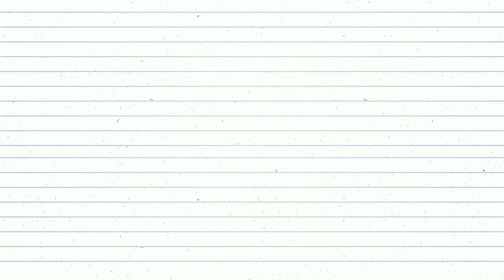Paper Cake Tutorial | how tu make paper cake | paper cake box | paper crafts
Paper Cake Tutorial |
 how tu make paper cake |
 paper cake box | paper crafts